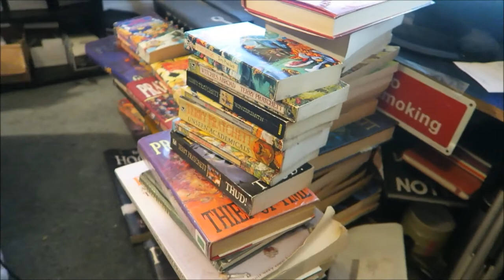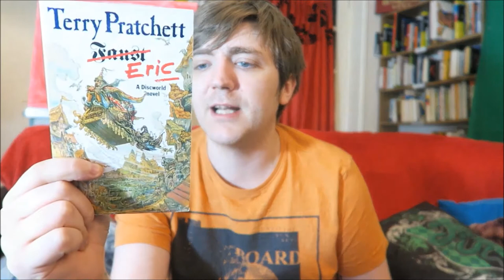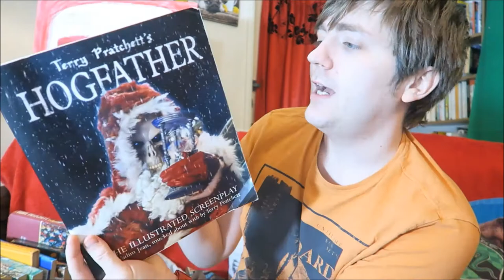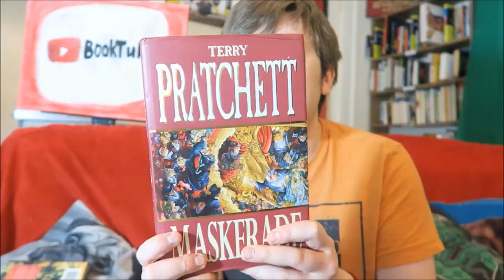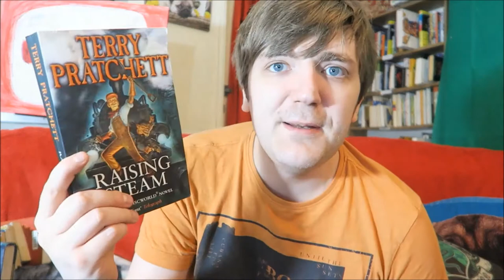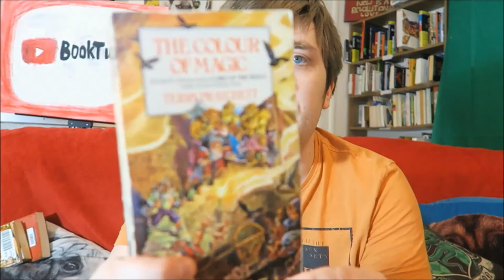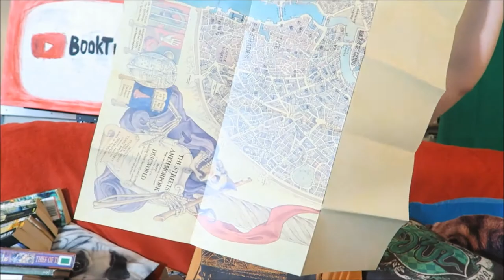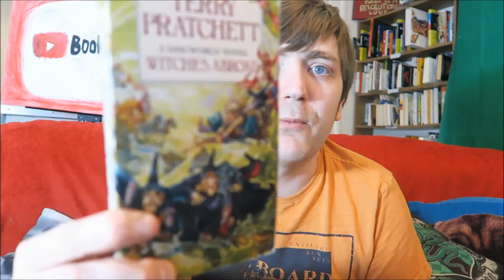My Terry Pratchett Collection! [59 BOOKS] [DISCWORLD + MORE!]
I enjoyed doing the R. L. stine version of this (link below), and so I thought I'd do it with my Terry Pratchett books! Let me know if you'd like me to do this with some more of my most read authors and I'll see what I can do...

Terry Pratchett - The Amazing Maurice and His Educated Rodents
Terry Pratchett, Ian Stewart and Jack Cohen - The Science of Discworld
Terry Pratchett, Ian Stewart and Jack Cohen - The Science of Discworld II: The Globe
Terry Pratchett, Ian Stewart and Jack Cohen - The Science of Discworld III: Darwin's Watch
Terry Pratchett - Thud!